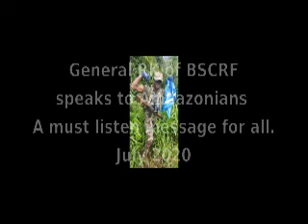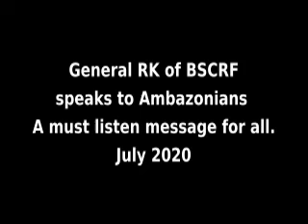General RK of BSCRF Speaks to Ambazonians, July 2020